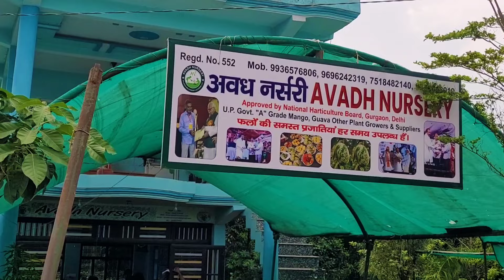Rare Variety Fruit Plants बहुत सस्ते रेट में सिर्फ यहां पर मिलते हैं | Nursery Visit | Online Plant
your quary

lucknow nursery visit
lucknow best nursery visit
nursery visit lucknow
nursery visit
lucknow ki nursery
lucknow nursery
lucknow beautiful nursery visit
lucknow best nursery
best nursery in lucknow
lucknow nursery plants
nursery visit at lucknow
avadh nursery lucknow visit
plant nursery visit
nursery visit with price
best nursery lucknow
best plant nursery in lucknow
lucknow nursery address
nursery in lucknow

THIS VIDEO IS ONLY FOR EDUCATION PURPOSE jai home gardening

Regards

jai home gardening